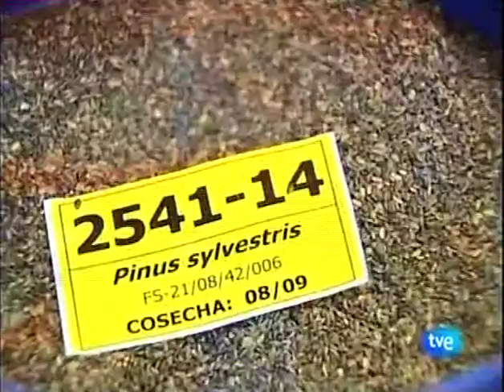laflinchada. com ELIZABETH 1800 8729339